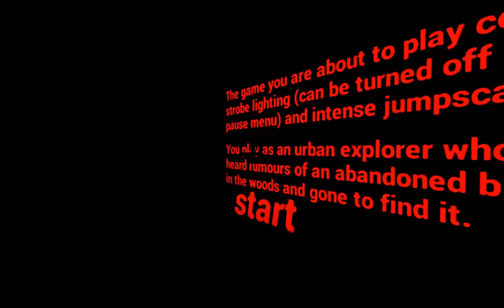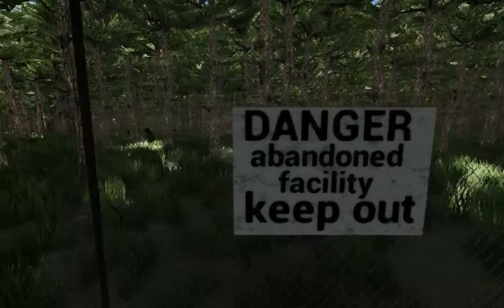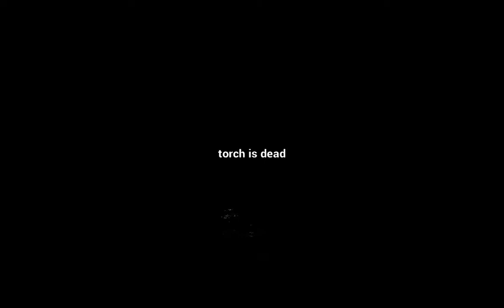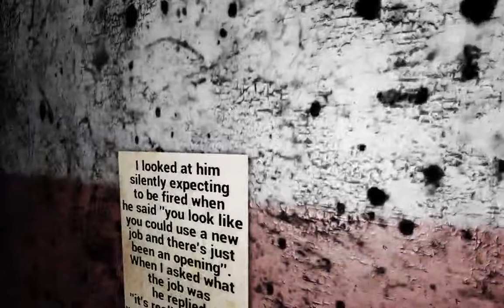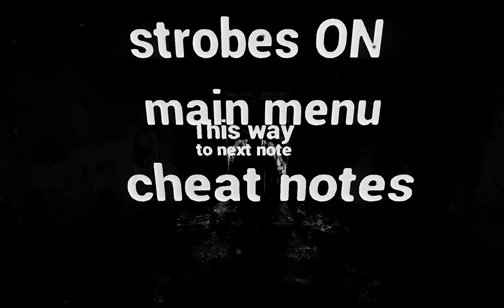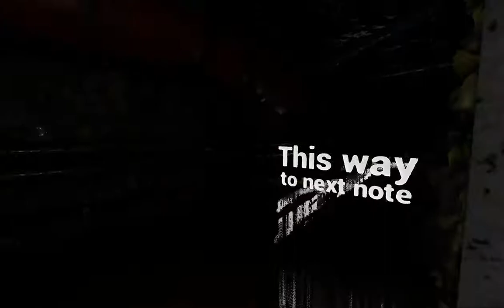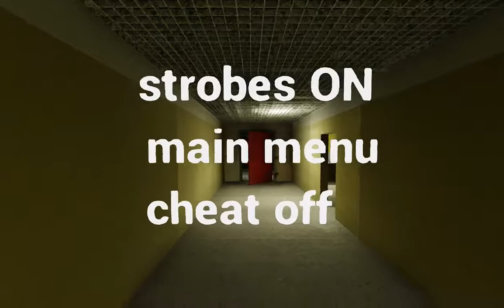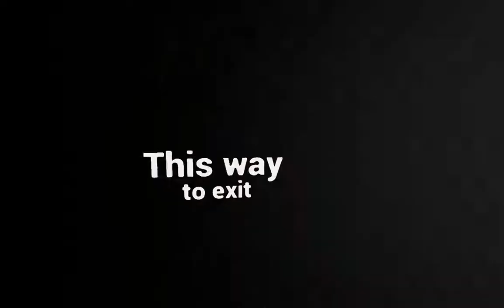Abandoned bunker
Darn jump scares

Want to help support me and get to see me play the games you want to see?